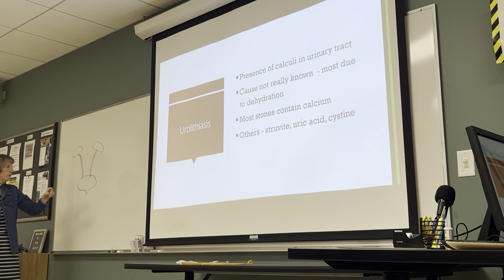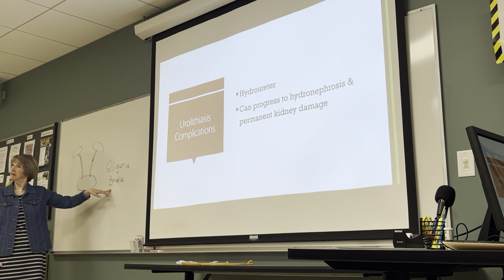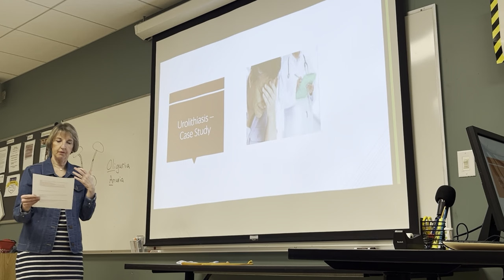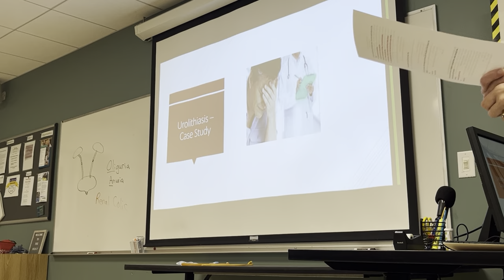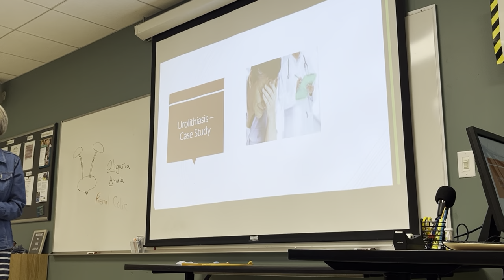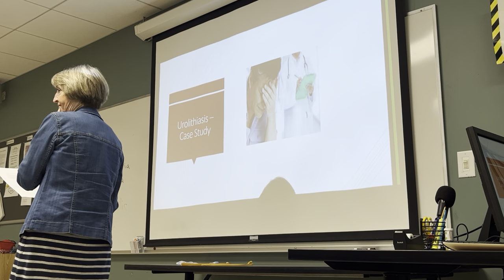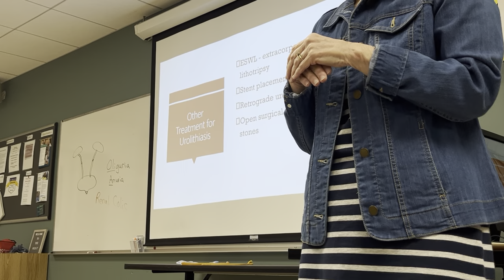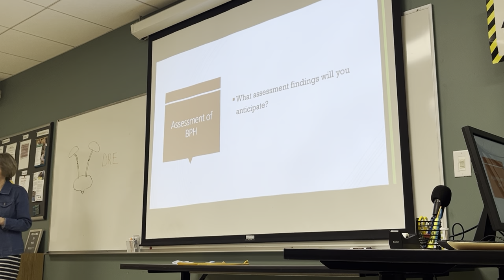H&I: Urolithiasis & BPH